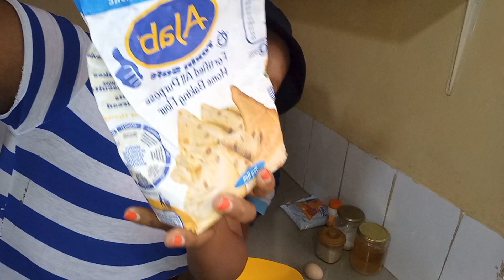Vlog;How To Cook Cinnamon Pancakes🥞😋/Mummy Daughter in the kitchen Our Gas did the thing 😭